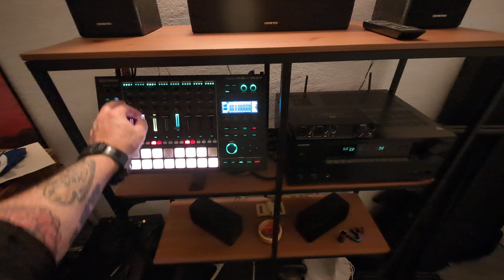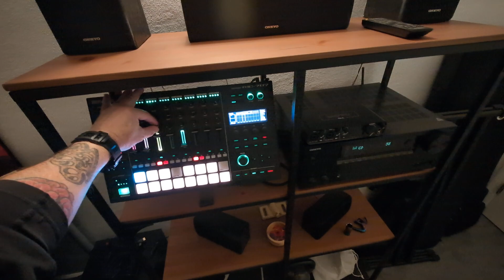Found a cool bass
WIP D&B